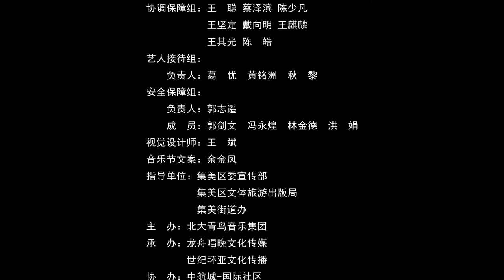Dragon Boat Music Festival 2014